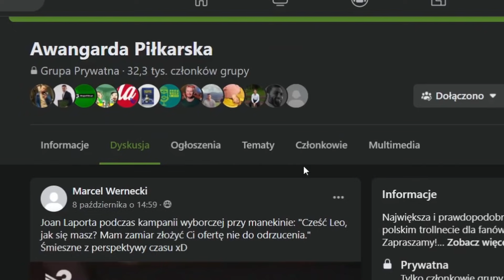PROPOZYCJA LAPORTY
BIG MONEY